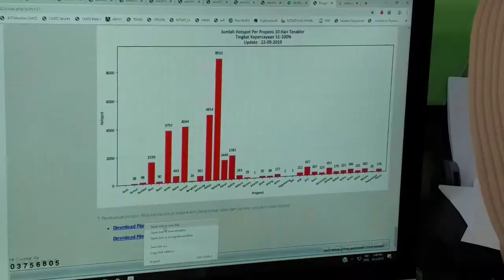Asap Jambi dan Riau Landa Aceh Barat